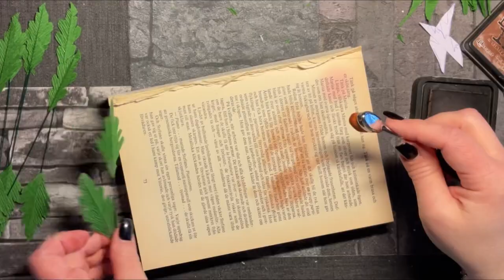Colorful Flower Inspiration DIY - Music only - Crepe paper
Welcome as I tackle a new project. This time I’m making a colorful paper flower out of crepe paper. Lately I’ve been doing mostly paper flower. There is many people that’s brilliant at mimicking real flowers when they do paper flowers, but for me, I feel that’s too much pressure on me to make it perfect, and I lose my creativity. So instead, I’m just making more of a fantasy style flowers that gives me the look and feel I want for that particular flower and I’m not laying the pressure on myself that it must look like a perfect daffodil, tulip, rose or whatever. It just looks like a beautiful and lovely flower. I hope you get some inspiration and ideas to try it out for yourself.

Who am I? I’m a 45+ girl situated in in Sweden. I work in childcare during the weeks, but in my free time I’m a hobby crafter and artist at heart. Big part of my motivation is learning and master new skills, so I often blend different techniques in my projects.

Musician: Carl Storm